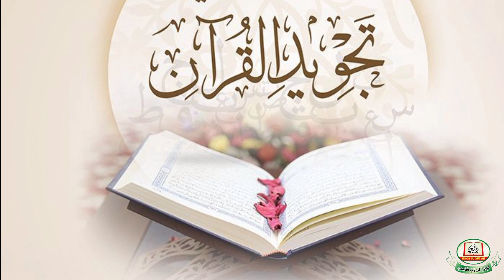Tajweed Surah AlBaqarah (104-112) by Sobia Iqbal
DetailedTafseer Series.
Tajweed Series.
Hadith series.